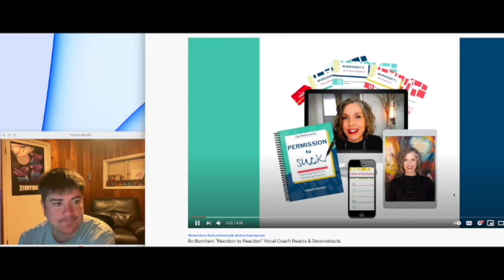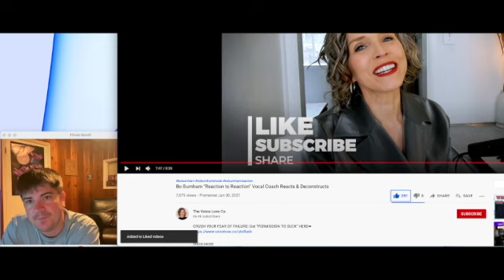Reaction^5 Bo Burnham Reacts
Reacting to this lady's reaction video of Bo Burnham's reaction bit in his Netflix special 'Inside'. Hope you're happy.